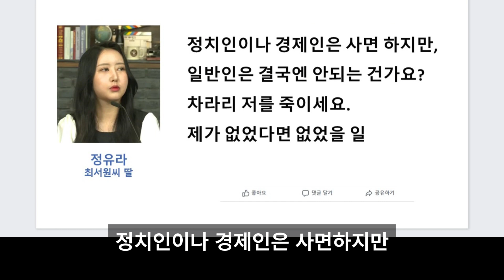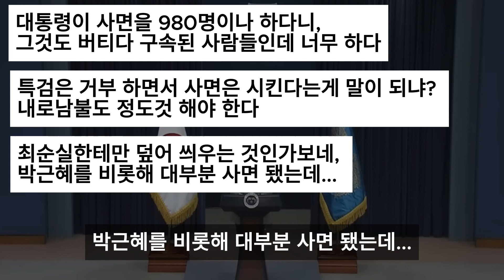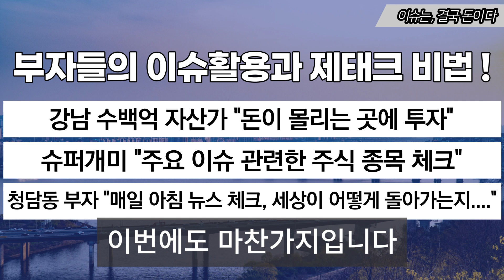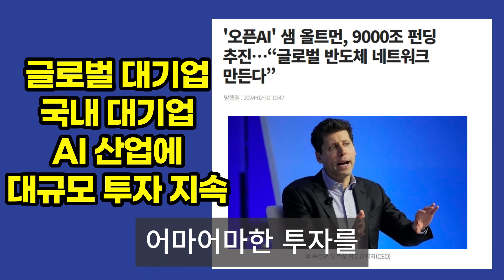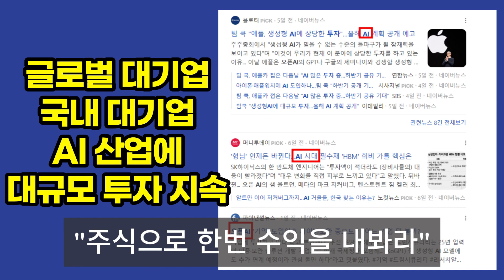"총선 영향갈까 함구했는데.." '사면 제외' 홧김에 입 여나 [뉴스.zip/MBC뉴스]